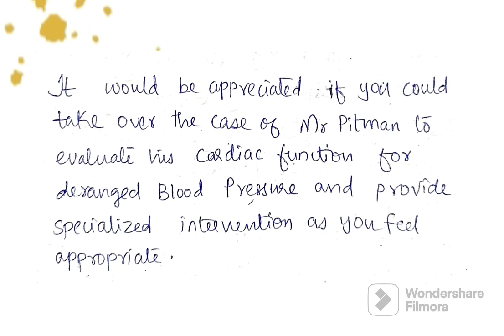Oet exam 24 06 2023;95% resembling case note and standardized easy sample letter 🖋️